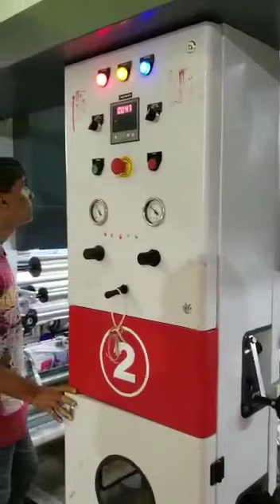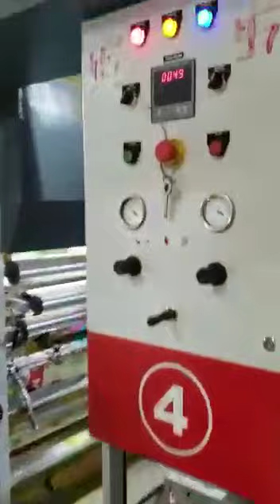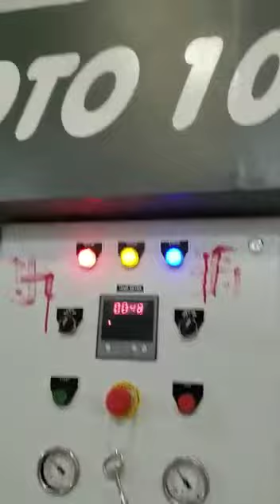Six Color Roto Printing Machine#flexoprintingmachine#rotogravureprintingmachine#monolayerblownfilm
Welcome to All India Machinery
We are one of the leading manufacturers and suppliers of Flexo and Rotogravure Printing Machines. Ours is a reputed company started in the year 2017 and our list of customers has since been steadily growing. We have a client base in more than 25+ countries. We have a complete team of Personnel who have in-depth knowledge & experience of this field to provide you the best end product which can meet your requirements.

Our Products
• Mini Portable Flexo Printing Machine
• Online Mini Flexo Printing Machine
• Mini Flexo Printing Machine
• Single Color Online Flexo Printing Machine
• Two Color High Speed Flexo Printing Machine
• Two Color Flexo Printing Machine
• Mini Flexo Printing Machine - 250mm
• Medium Flexo Printing Machine
• Online Single Color Roto Printing Machine 500/600
• Single Color Roto Gravure Printing Machine
• Two Color Roto Gravure Printing Machine
• Online Mini Roto Printing Machine
• Two Color Online Floor Mounted Roto Printing Machine
• Online Single Color Floor Mounted Roto Printing Machine
• Corona Treater Machine
• 45 mm Blown Film Extrusion Machine
• 55 mm Blown Film Extrusion Machine
• 35 mm Blown Film Extrusion Machine
• 40 mm Blown Film Extrusion Machine
• 45 mm (Plus) Blown Film Extrusion Machine
• 55 mm (Plus) Blown Film Extrusion Machine
• 35 mm (Plus) Blown Film Extrusion Machine
• 40 mm (Plus)Blown Film Extrusion Machine
• 25 mm Groove Fed Film Plant
• Groove Feed Two Layer ABA 35+45 mm
• Bottom Sealing and Cutting Machine
• Side Sealing and Cutting Machine
• Vertical Mixture
• Plastic Waste Recycling Plant
• High Speed Mixture

All India Machinery
8, Ram Apartment
S.N.Road, Tambe Nagar, Mulund West,
Mumbai-400080, Maharashtra, India